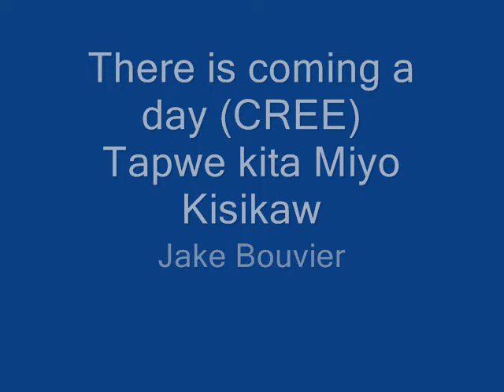Jake Bouvier There is Coming a day in Cree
cree hymn